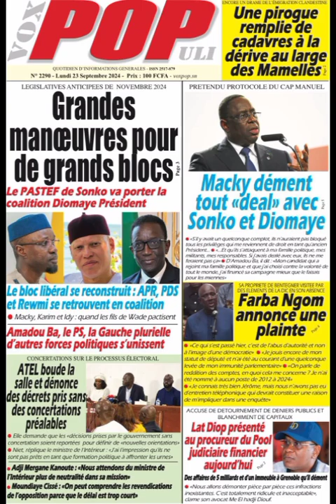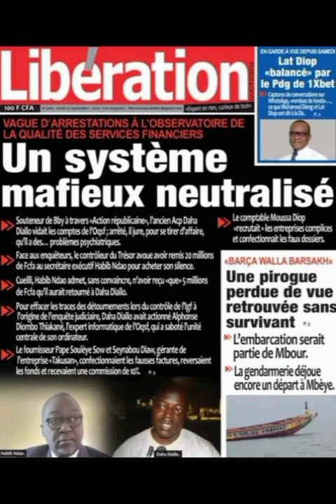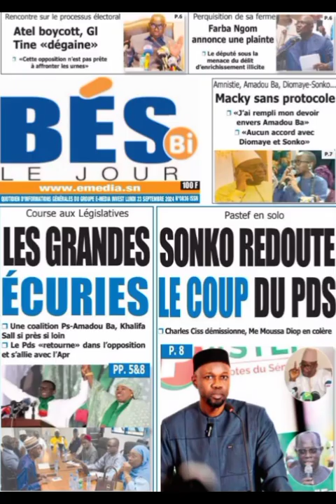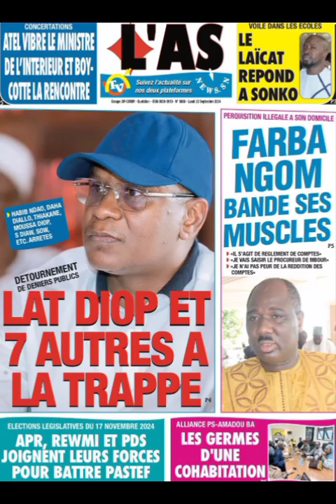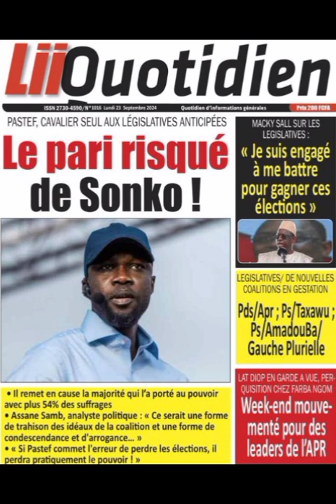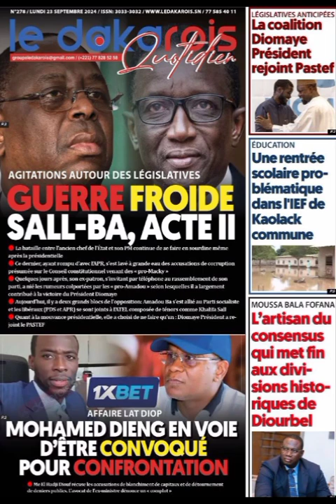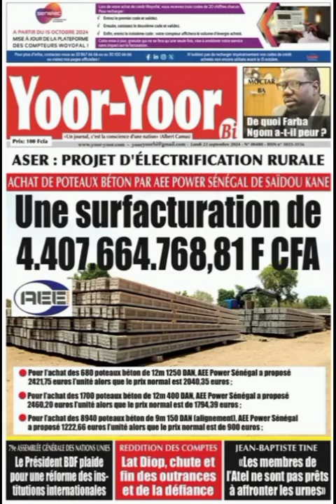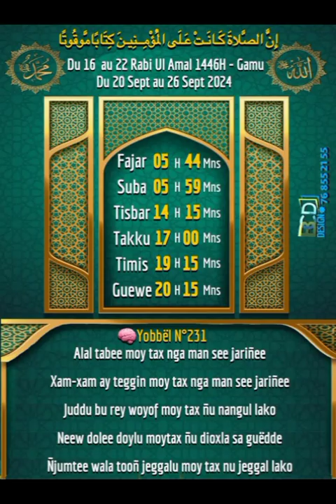Li Jaxasso Ci Rewmi Ci Altiné Gi 23i Lundi 23 Septembre 2024 yénékay yi Revue de Presse Faits divers